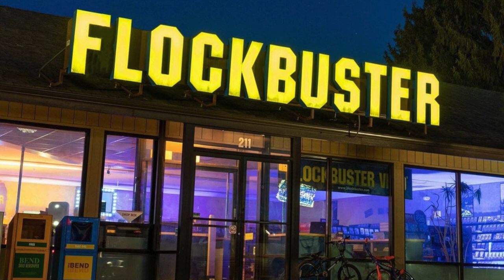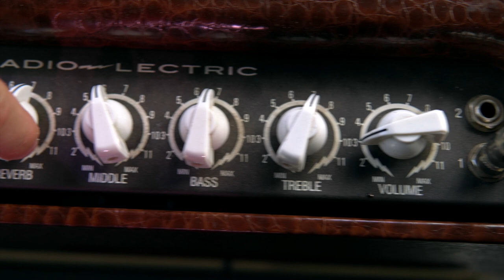Pigeons Playing Ping Pong - “Flockbuster” Halloween Night 1 (Full Show) 11/21/2020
Night 1 of Pigeons Playing Ping Pong's “Flockbuster” Halloween recorded via livestream on 11/21/2020 at The 8x10 in Baltimore, MD. Pro-shot multi-cam footage by MKDevo.

Set I: 20th Century Fox → Burning Up My Time^ → Eye Of The Moonwalk*[1] → 2001 → Burning Up My Time → Melting Lights → Layla*[2] → Melting Lights → Lost In Line → Space Jam* → Lost In Line, Doc, That Thing You Do* → Weightless →Julia → Indiana Wars*[3] → Julia

Set II: Lowdown, Kiwi → Skipjack → Just The Two Of Us*[4] → Skipjack, Dawn A New Day, Mission KillpossiBill*[5], Water, Ghostbusters → Su Casa → Ghostbusters

E: Avalanche → Hedwig’s Theme* → Avalanche

* First time played
[1] Eye Of The Tiger / Moonwalk mash-up
[2] Outro only
[3] Indiana Jones / Star Wars theme mash-up
[4] Dr. Evil version
[5] Mission Impossible / Kill Bill (Battle Without Honor Or Humanity) mash-up